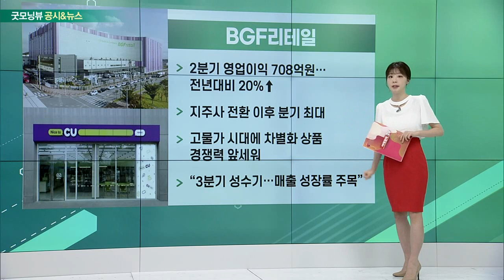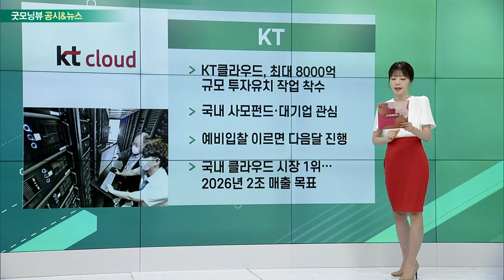대한항공, BGF리테일, 코오롱인더, KT_공시&뉴스 (20220805)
- 2분기 영업이익 7359억원… 전년대비 274% 증가
- 매출 71% 증가… 당기순손익도 246% 늘어
- “여객 수요 회복·화물 수요 견조”
- “하반기 수요 회복세 더딜 것 예상… 탄력적 대응”

- 2분기 영업이익 708억원… 전년대비 20%↑
- 지주사 전환 이후 분기 최대
- 고물가 시대에 차별화 상품 경쟁력 앞세워
- “3분기 성수기… 매출 성장률 주목”

- 2분기 영업익 885억원… 전년대비 14.6% 감소
- 타이어코드·아라미드 등 산업자재 ‘캐시카우’
- 골프·아웃도어 사업 호조에 패션 이익 급증
- 화학·전자재료 부문은 원가 부담에 부진